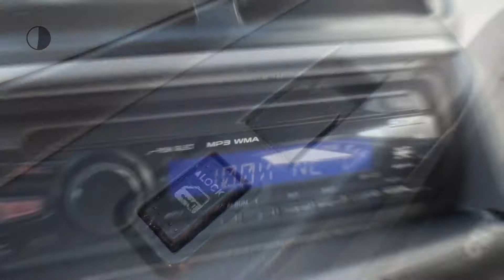Suzuki Alto 1.0 COMFORT